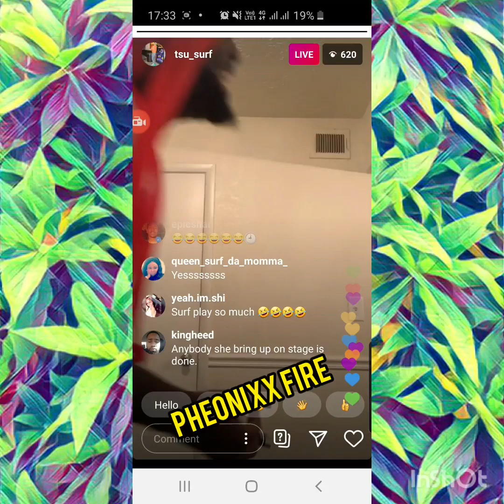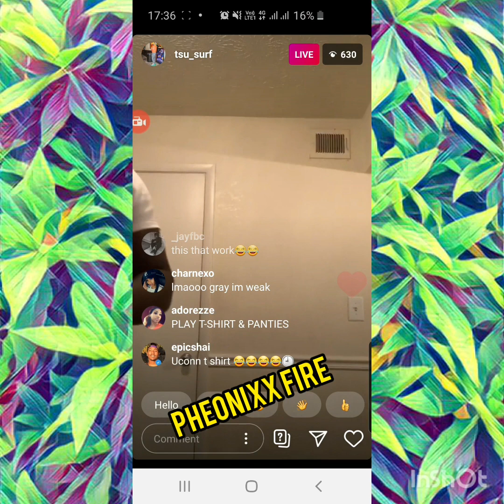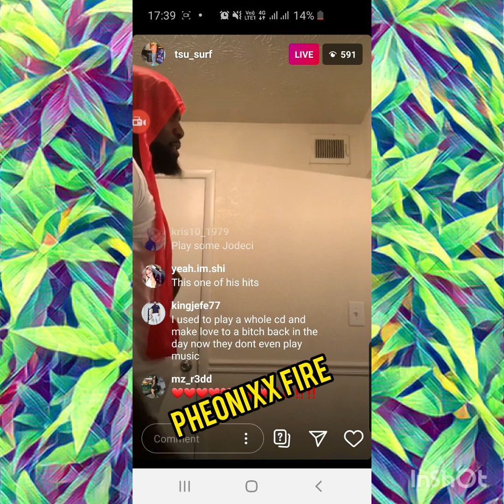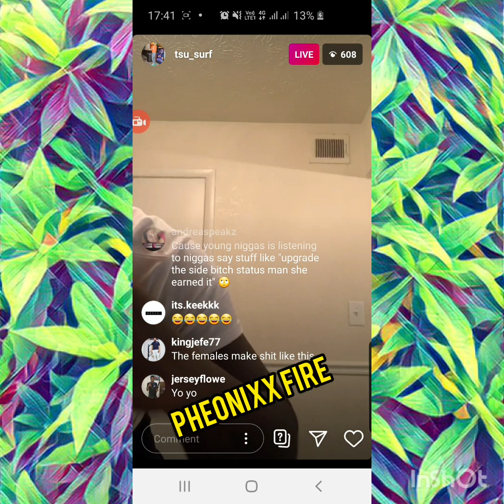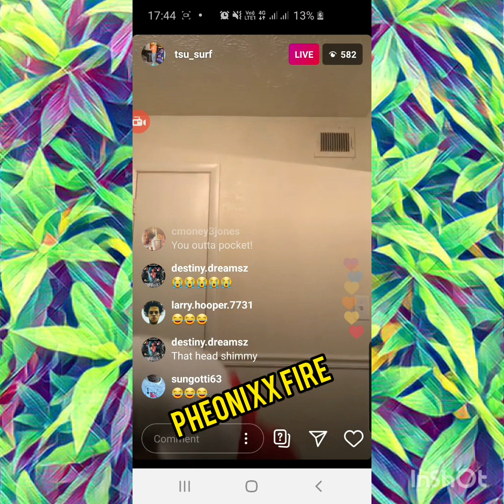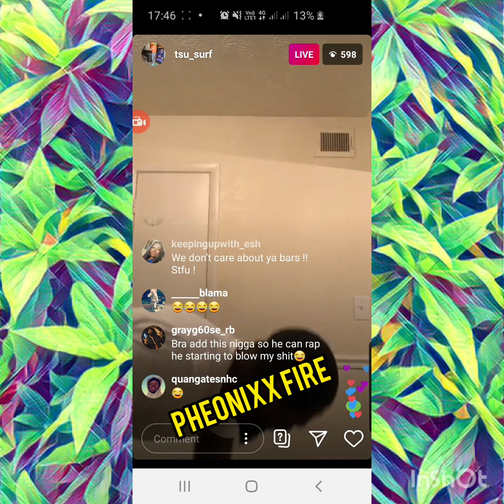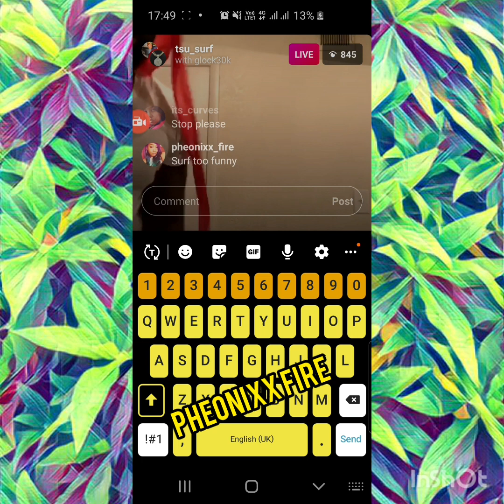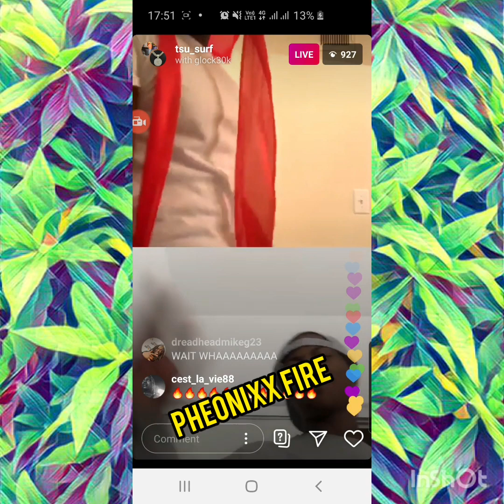TSU SURF IS TOO FUNNY!! 🤣🤣